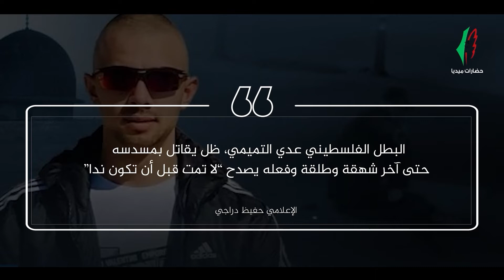أيقونة القدس عدي التميمي .. بطل وأسطورة فلسطينية خالدة || حضارات ميديا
مونتاج مركز حضارات